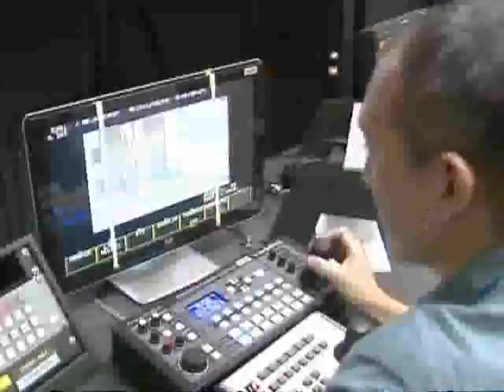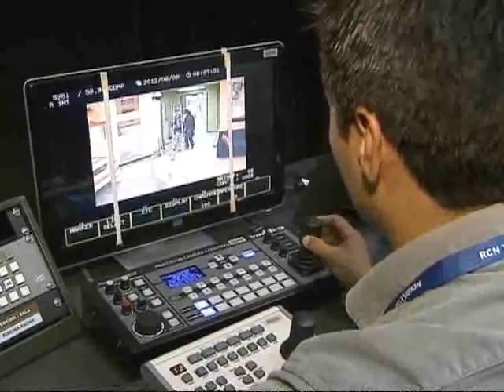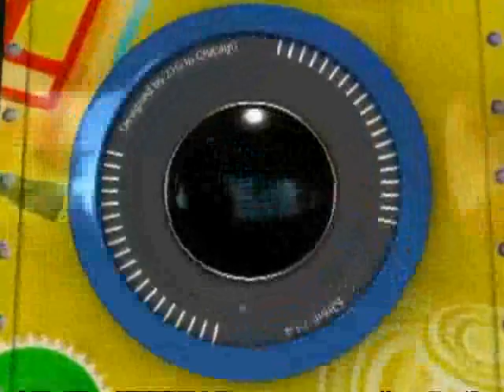Nuestra Semana, Nuestra Tele - 17 de Junio 2012 - Completo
Capítulo 17 de Junio 2012 - Nuestra Semana,Nuestra tele - Completo.Canal RCN
Presentadores :Jessica cediel - Alejandro Riaño